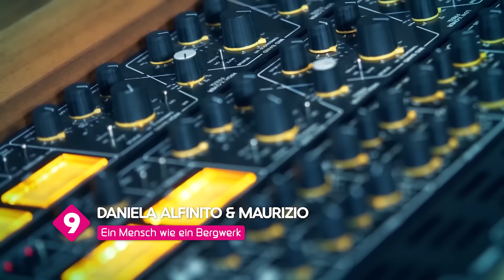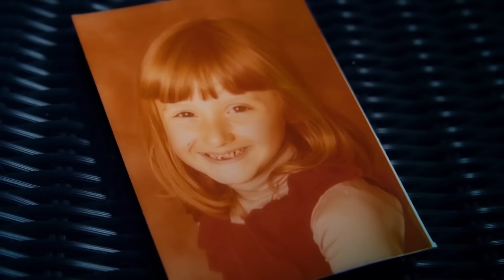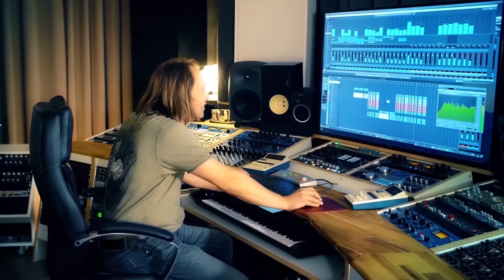Die größten Hits & Erfolge ⭐ Daniela Alfinito ⭐ Hit Mix 2024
00:00 Kämpferherz
03:06 Was soll ich tun
06:20 Frei und grenzenlos
09:25 Einfach echt
12:32 Ich geb alles
15:41 Bye Bye
19:03 Liebe ohne Risiko
22:15 Löwenmut
25:44 Ein Mensch wie ein Bergwerk
29:41 Im Dunkel der Nacht
33:16 Dann zieh ich meine Blue Jeans an
36:38 Sag noch einmal Ti Amo